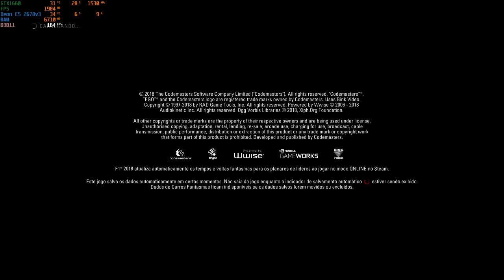F1 2018 da uma DEDADA no Follow! AEEEE